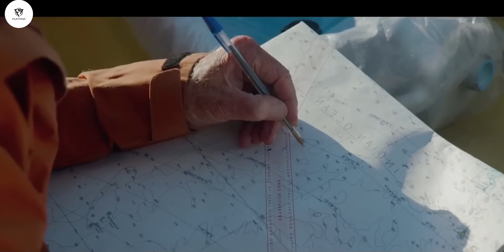All is lost | දින 8ක් වතුර සහ කෑම නැතිව මහමුහුදේ බෝට්ටුවක සිරවූ මිනිසෙක් | Full Movie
⭕ 𝕻𝖑𝖔𝖙

The yacht of a man, who is on a solo voyage, collides with a shipping container. With his scanty supplies depleting, the sailor braves extreme conditions to survive.

⛖ *BY: Film Pisso